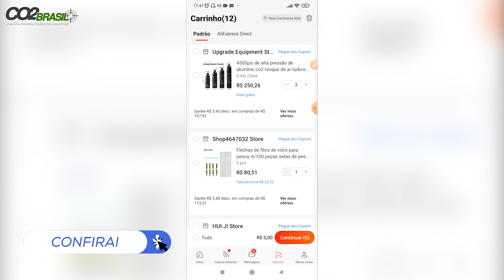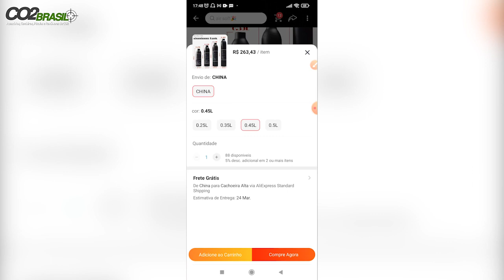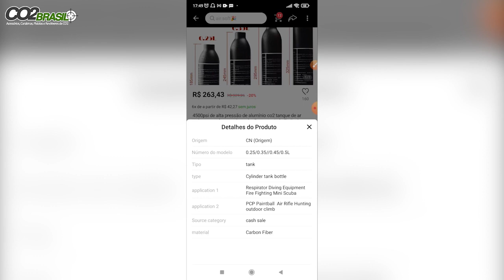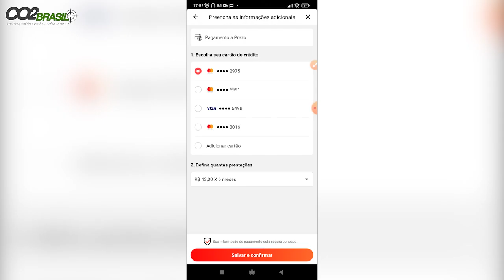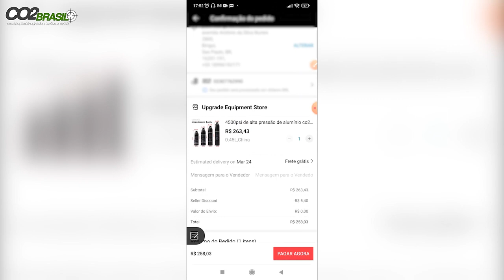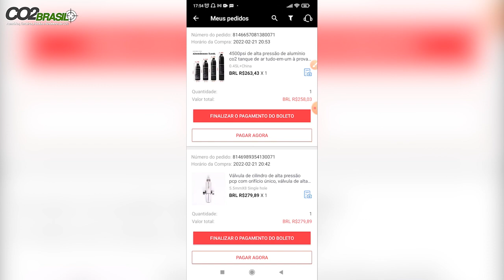Como comprar um cilindro 300BAR para a caçadora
LISTA DE PRODUTOS:

CILINDRO 300bar
HANDGUARD:
VÁLVULA REGULADORA:
TRIPE DE TIRO
ADAPTADOR PARA TIGER
CABEÇA QR 50
CAMERA EKEN H9R
LENTE CCTV 2-22MM
SUPORTE PARA FILMAGEM COM CELULAR DISCOVERY
SUPORTE PARA FILMAGEM COM CELULAR PLASTICO
SUPORTE LANTERNA DE VELCRO
FITA CAMUFLADA
LUNETA WESTHUNTER 1-6X24 HD
BOLSA FERRAMENTA
MIRA RED DOT BARATA.